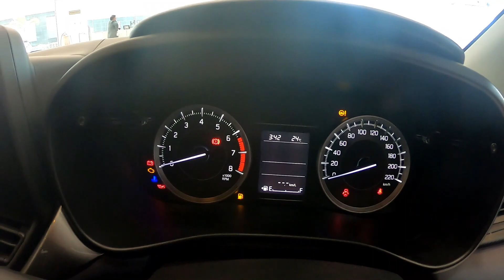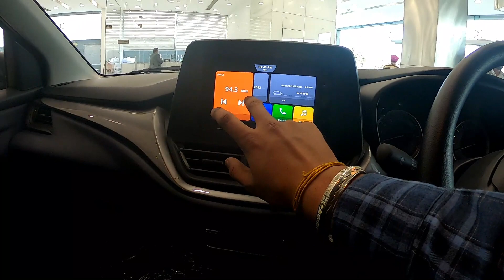2022 Maruti Suzuki Baleno Delta Variant @7.19 Lakhs Only | Most Detailed Walkaround | Sechit Sahotra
Namaste! Sechit Sahotra this side. I recently started creating such videos related to automobiles on Youtube and in this videos too i'm presenting you the most detailed review of the newly launched BALENO DELTA 2022 BS6 2022 MODEL. I'll tell you everything about this car in the best of my knowledge so that you can get to know about the features in details before buying this car or in comparison with the others. And in the end i'll tell you that you should buy this in 2022 or not.

Do "LIKE" the video if it helped you out in any way & do "COMMENT" too if you want to suggest something or appreciate. Feel free for this. and do "SHARE" too if you likes it =D

Showroom Details- AUTOPACE NETWORK Pvt. Ltd. Elante Mall
Ground Floor (Office Block)
Indl Area, Phase-1, Chandigarh